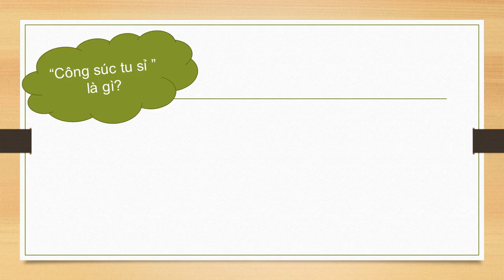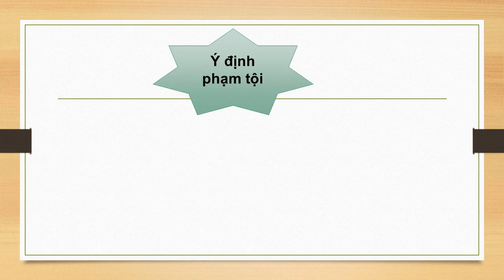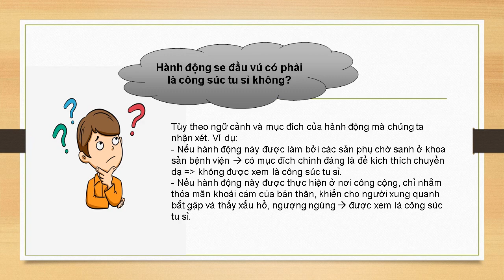18-4-2023, Ánh Tuyết Y43 trình bày công súc tu sỉ.